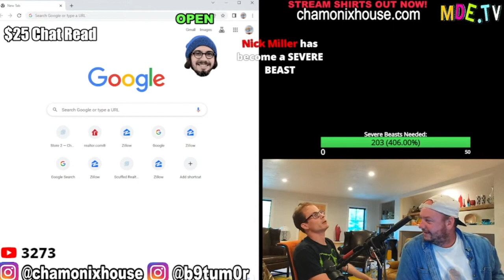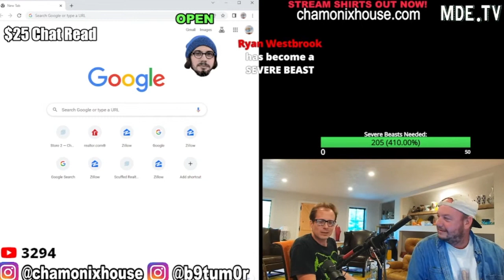The Truth About Lead Paint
Charls and Nick discuss the truth about lead paint. This is from the 15 June 2023 Scuffed Realtor live stream with Nick Rochefort and Charls Carroll ( @CharlsCarroll1 ) on @PerfectGuyLife